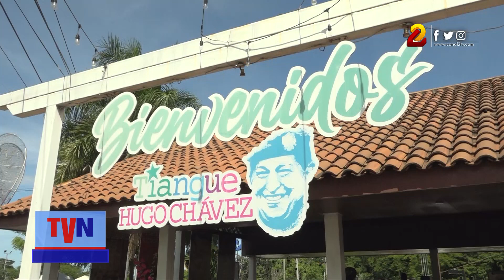Tiangue Hugo Chávez ofrece al publico los platillos típicos navideños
La gallina y relleno navideño son los platillo  mas vendidos en estas fiestas, a C$300 la libras , Para el 31 de Diciembre atenderán encargos especiales.